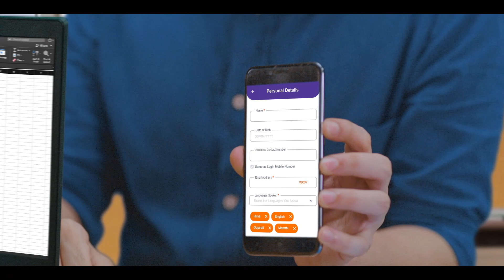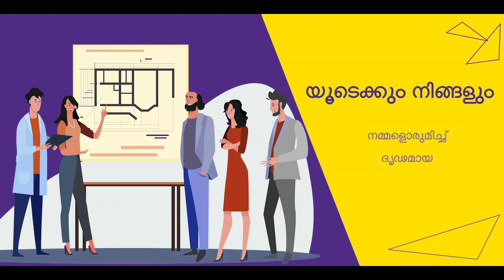Utec | Channel Partner Film | Malayali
Calling all channel partners!
All you have to do is register on the Utec app to connect with new customer, get access to online training and personalised sessions, all in one place.